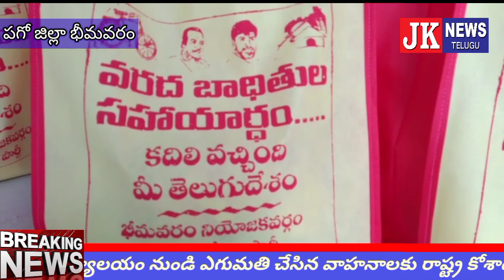భీమవరం నియోజకవర్గ తెలుగుదేశంపార్టీ ఆధ్వర్యంలో గోదావరి వరదముంపు బాధితులకు నిత్యావసర సరుకులు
పశ్చిమ గోదావరి జిల్లా  భీమవరం నియోజకవర్గ తెలుగుదేశంపార్టీ ఆధ్వర్యంలో గోదావరి వరదముంపు బాధితులకు నిత్యావసర సరుకులు బియ్యం పంచదార కందిపప్పు ఉప్మారవ్వ చింతపండు  కారం టీపొడి వంటి బట్టల సబ్బులు దుప్పట్లు పశువులకు పశుగ్రాసం భీమవరంలోని జిల్లా పార్టీ కార్యాలయం నుండి ఎగుమతి చేసిన వాహనాలకు రాష్ట్ర కోశాధికారి మెంటే పార్థసారధి టిడిపి జెండాని ఉపుతో ర్యాలీని ప్రారంభించారు. ఈసందర్భంగా జిల్లా పార్టీ అధ్యక్షురాలు భీమవరం నియోజకవర్గ ఇన్చార్జి తోట సీతారామలక్ష్మి మాట్లాడుతూ గోదావరి వరద ముంపు ప్రాంతాల పర్యటనకు విచ్చేసిన టిడిపి జాతీయ అధ్యక్షుడు మాజీ ముఖ్యమంత్రి నారా చంద్రబాబునాయుడు  బాధితుల స్థితిగతులను తెలుసుకొని వారికి సహాయం అందించవలసిందిగా ఇచ్చిన పిలుపు మేరకు నియోజకవర్గ టిడిపి నాయకుల ఆర్థిక సహాయంతో 600 కుటుంబాలకు తొమ్మిది రకాల నిత్యావసర సరుకులను పశువులకు పచ్చగడ్డి ఎండ్డుగడ్డి సరఫరా చేసేమని తెలియజేశారు.రాష్ట్ర కోశాధికారి మెంటే పార్థసారధి మాట్లాడుతూ తక్కువ వ్యవధిలోనే విరాళాలు అందించిన టిడిపి నాయకులను దాతలను అభినందించారు.అంగన్వాడి డ్వాక్రా మహిళాసంఘాల రాష్ట్ర ప్రధాన కార్యదర్శి మెరగాని నారాయణమ్మ మాట్లాడుతూ  చంద్రబాబు హయాంలో తుఫాను వరద బాధితులకు వెంటనే సహాయాన్ని అందించే వారిని ప్రస్తుత వైసీపీ పాలనలో బాధితులకు ఎటువంటి సహాయాన్ని అందించకపోవడంతో టిడిపి తరఫున సహాయాన్ని అందిస్తున్నామన్నారు.పట్టణ కన్వీనర్ వేండ్ర శ్రీనివాస్ మాట్లాడుతూ అచంట పాలకొల్లు నియోజకవర్గాలలోని ముంపు ప్రాంతాల బాధితులకు ఈసహాయ సామాగ్రిని  అందించనున్నామని తెలిపారు. ఈకార్యక్రమంలో భీమవరం మండల అధ్యక్ష కార్యదర్శులు రేవు వెంకన్న కౌరు పృథ్వీశంకర్ ఐటిడిపి అధ్యక్షుడు బొడ్డు మోహన్ వీరవాసరం మండల అధ్యక్ష కార్యదర్శులు కొల్లిపర శ్రీనివాస్ విరవల్లి శ్రీనివాస్  నాయకులు సయ్యద్ నసీమబేగం మెంటే గోపి  ఎద్దు ఏసుపాదం మైలాబత్తుల ఐజాక్ బాబు గంట త్రిమూర్తులు చేల్లబోయిన సుబ్బారావు గూడూరి రామకృష్ణ చేల్లబోయిన గోవింద్  ముద్దుల రాము పాలశ్రీరామదాసు ఎలమంచిలి శ్రీనివాస్ మల్లువలస రాము  దొంగ వెంకటేశ్వరరావు నేదునూరి గంగాధర్ వజ్జిపర్తి గురుమూర్తి మరపట్ల శ్యాంబాబు ఉప్పులూరి చంద్రశేఖర్ ములుగుర్తి శ్రీనివాస్ తదితర నాయకులు పాల్గొన్నారు. jknewstelugu Bhimavaram Bhimavaram Bhimavaram Bhimavaram Bhimavaram Bhimavaram Bhimavaram Bhimavaram Bhimavaram